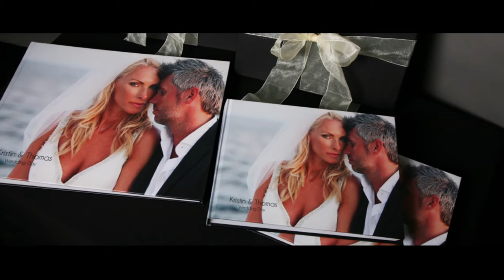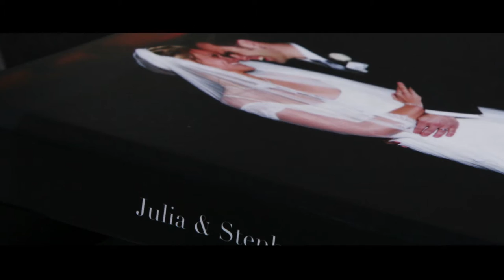Interview in English with Majorcan Wedding Fotographer BLANC- interview by Mallorca Princess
In this Interview Simone Lehr, Wedding Planner of MallorcaPrincess.com would like to present you Alberto Guzman of blancfotografia.com , how he works, his style ad his personality.